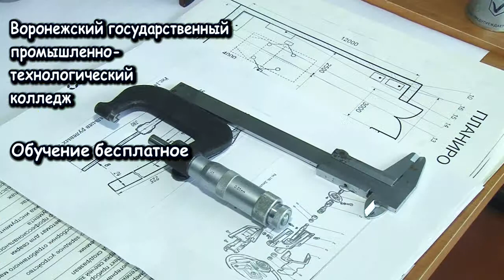Специальность- Автомеханик ВГПТК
Специальность- Автомеханик Воронежского государственного промышленно-технологического колледжа. Бесплатное обучение со стипендией. Гарантированное трудоустройство. Поступление в вуз бесплатно, без ЕГЭ, по сокращенной программе.